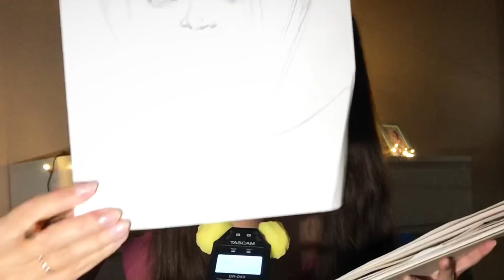ASMR/АСМР Рисую портрет и жую жвачку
Спокойной ночи, милые зрители🦋Кто желает приобрести картины , пишите в Директ Инстаграмм Acrilera или Art_zaykova 🧚🏼‍♀️